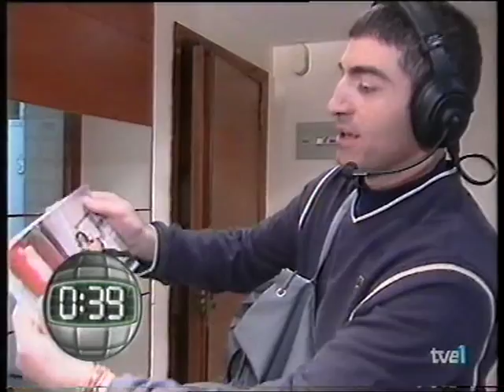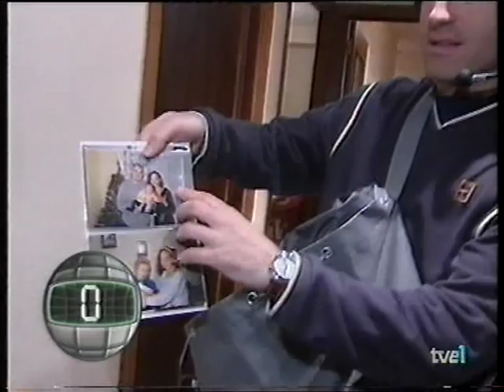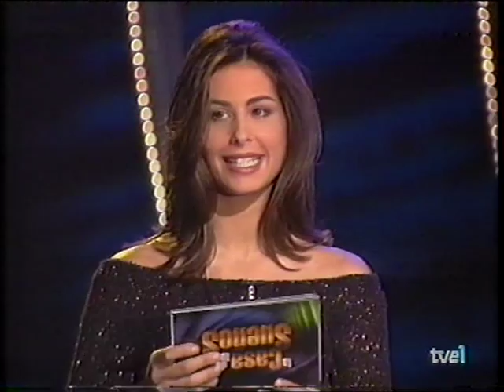La Casa de tus Sueños (Parte 1/3)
La Casa de tus Sueños (TVE). Emitido el 23 de enero de 2.000